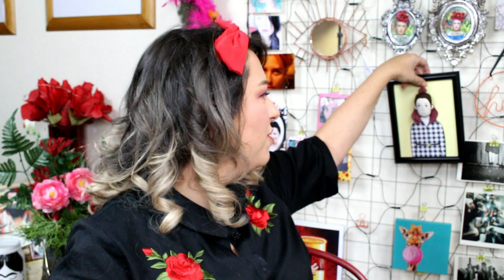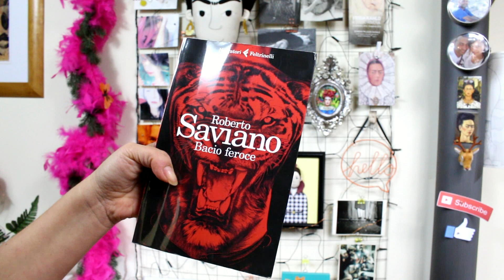I preferiti di Gennaio 2018 - January 2018 favorites feat. Farsali, Clarisonic, Kookaï, Pollaz ect.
ACTIVATE THE ENGLISH SUBTITLES IF YOU DON'T SPEAK ITALIAN!! :)  ↓↓↓CLICK SHOW MORE ↓↓↓

Ciao a tutti e benritrovati!
Dopo la parentesi dei vlogs di viaggio dalle Maldive ripartiamo con il video dedicato ai miei prodotti preferiti di Gennaio!
Anche questo mese ho un po' di articoli da consigliarvi per le categorie della cura della pelle, trucco, abiti, libri e molto altro, perciò buona visione!
Se qualcosa vi stuzzica o volete avere maggiori informazioni troverete la lista di tutti i prodotti menzionati con link diretti di acquisto sul mio blog qui:

After the Maldives travel vlogs it's time to officially start this new season and I'm doing it with my January favorites video!
Once again I selected a few products that I've been loving in matter of skincare, make up, clothes, books and much more, so enjoy the video!
If you should like something or if you wish to know more you'll find the products list with direct purchasing links on my blog here: